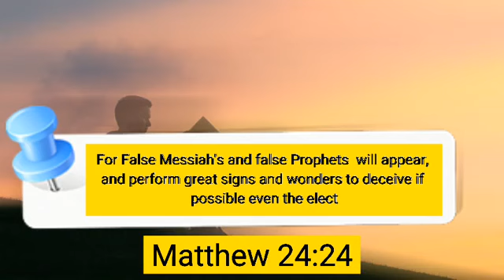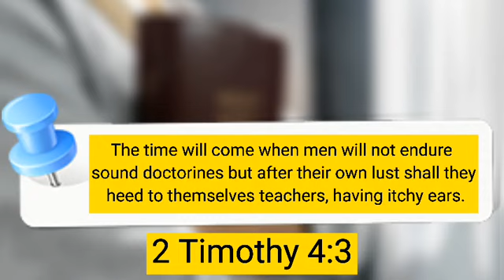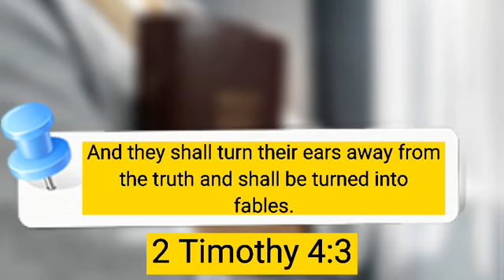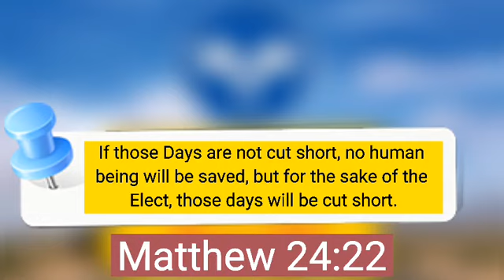Millions Of Christians Have Ended Up In Hell Fire Because Of rapture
As we await the final rapture, it is important to understand the times that we are in and how to stay clear off the scheme of the devil.

"For false messiahs and false prophets will appear and perform great signs and wonders to deceive, if possible, even the elect."

The main aim, vision and goal of the devil is to convince 100 percent of human beings to rebel against God just like the one third of angels rebelled against God.

According to "Matthew chapter 8 verse 29", the devil and his demons know very well that the is an appointed time when God will destroy them, hence they want to do all they can to convince you and me to partake in their destruction.

Knowing their appointed time is almost due, the devils have implemented sophisticated and complex plans and strategies aimed at drawing as many people as possible to hell.

It is important to note that, the devil is investing more efforts to capture Christians and believers as they are his prime target in the last days.

 This is the key strategy Satan and his demons are using to draw multitudes to hell.

 2ND Corinthians 11 verses 14 to 15:
"It is of no wonder, that Satan himself shall masquerade as an angel of light and his servants into workers of righteousness."

Since Satan's main agenda in the end time is to break into the church and deceive God's own people, he is seriously working hard to get God's own people to regard bad as good and Good as bad by using demonic servants, false prophets and teachers to spread doctrines and beliefs that conflicts scriptures.

These beliefs, teachings and doctrines are aimed and strategically designed to please men and re-brand evil as good.
No wonder several churches today have started approving same-sex marriage which God called abominable in the days of Sodom and Gomorrah.

No wonder Apostle Paul stated emphatically in second  Timothy 4 verse 3 that the time will come which is the End time when men will not endure sound doctrine; but after their own lusts shall they heap to themselves teachers, having itching ears; And they shall turn away their ears from the truth, and shall be turned unto fables.

Currently, it has become very difficult to differentiate between true prophets and false prophets because the devil is doing his best to breach the gap between these two sets of prophets. Hence once a child of God yields to their doctrines and demonically inspired teachings, they start to drift away from God even without their knowledge.
Millions of people have fallen prey to this scheme and have given up on their faith which is given to them from above to follow others who are inspired by demons.

The are several prophets today who can work miracles, teach the word and even act like true prophets but inwardly they are wolves in sheep's skin whose mission is to convince the children of God to believe their ministrations only to cast them under the heavy chains of Satan which leads one straight to hell.

The Bible affirms that the devil's strategies are so potent to the extent that, God will have to shorten the days else no man will be saved.

Matthew 24:22
And if those days had not been cut short, no human being would be saved. But for the sake of the elect, those days will be cut short.

Therefore, the is a need for all humans to identify the evil in the times in which we dwell. Know God personally, and ask the holy spirit to grant you insight into his word so that the devil will not convince you to partake in his impending doom which is hell fire.
If you find any doctrine from any preacher weird or not in conformity with the word of God, Don't Buy into it.

May God grant us strength to withstand the schemes of the devil in these last days.

We will be back with more timely end-time revelations.
Stay tuned to the rapture eschatology end times second coming tribulation what is the rapture news rapture dreams rapture 2022 iio rapture Jesus christ bible Euphrates river drying up demons in Euphrates bible study bible last days the rapture bible meaning pre rapture bible antichrist rapture bible verses bible studies bible prophecy the rapture movie rapture proof